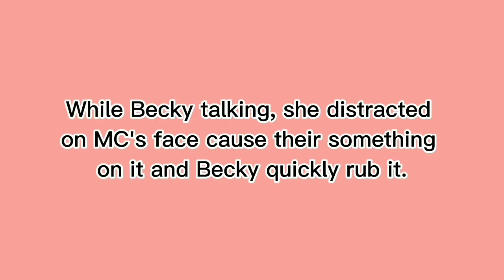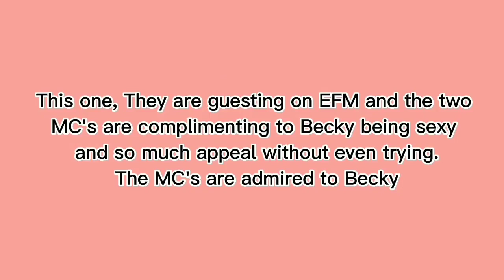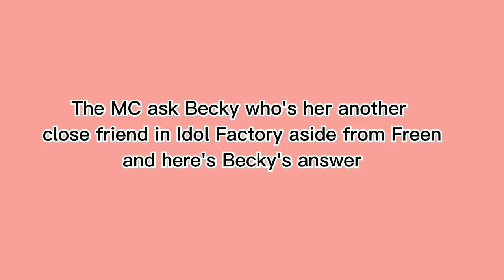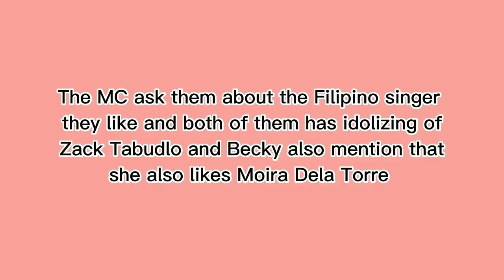Freen Jealous Moments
Freen jealous moments freenbeck freenbecky freenjealousmoments srchafreen freensarocha beckyarmstrong freen becky Mon and Sam